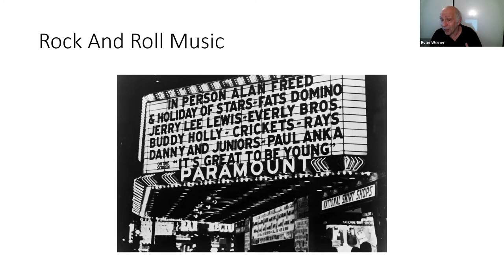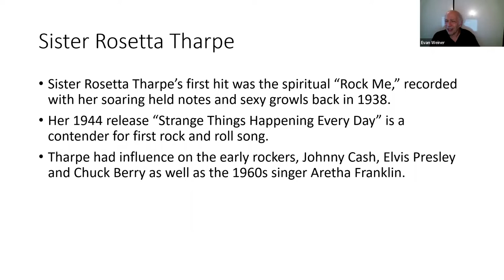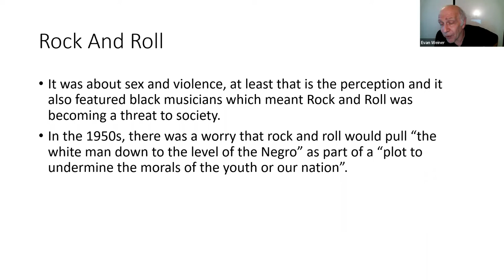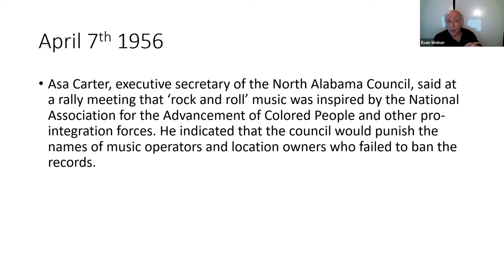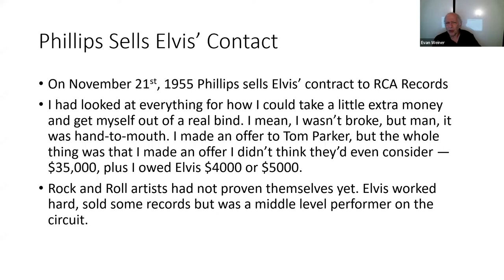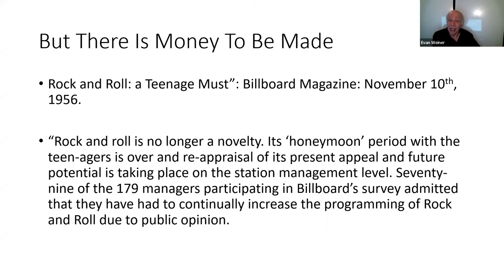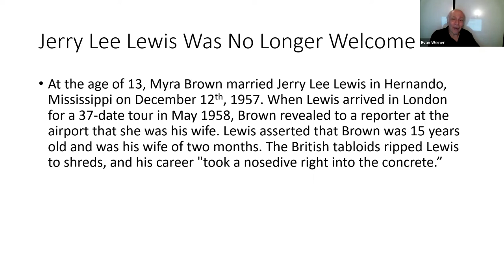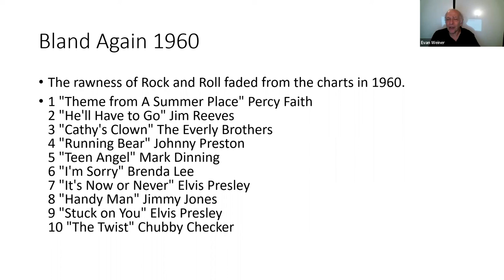Early Days of Rock N' Roll - presented by journalist, Evan Weiner - 9/8/22